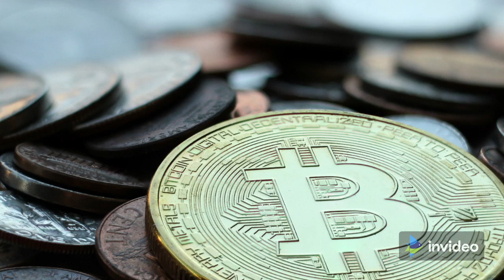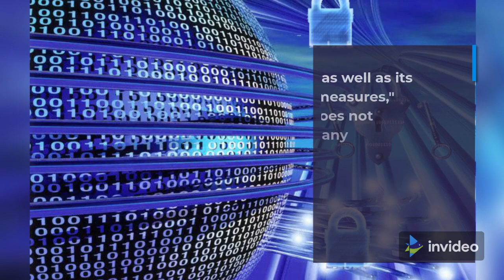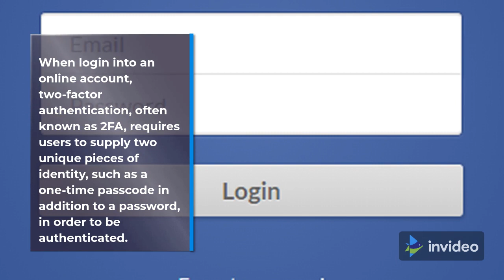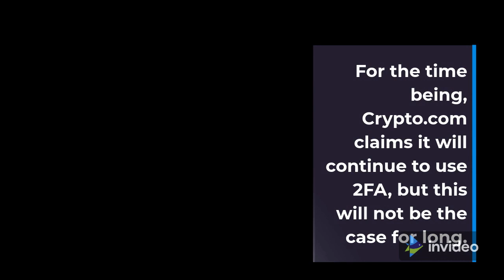Crypto.com said that cybercriminals had breached | $30 million in stolen bitcoin and ethereum.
Crypto.com said Thursday that cybercriminals had breached its security systems earlier in the week and made off with more than $30 million in stolen bitcoin and ethereum.

4.836 ETHworth roughly 15 million dollars was stolen and another 443 bitcoins worth roughly 18.6 million dollars were stolen from crypto .com.  483  users had their accounts compromised

what is crypto .com ?
is a company that offer crypto trading one of the biggest crypto companies in the world . they  have over 300 employees , over 10 million users and they have expanded to over 90 countries

this is financial channel , i am not a financial advaser , i like to play with numbers so every thing you do you should do research and invest what you are willing to loss